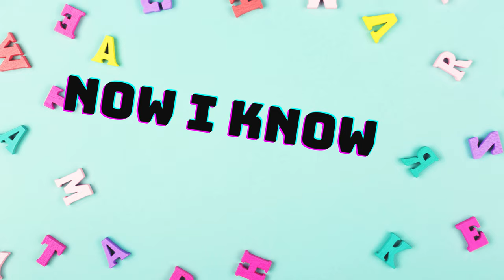ABC Song | Learn ABCs | Alphabet Song